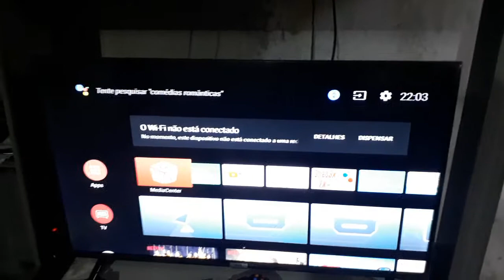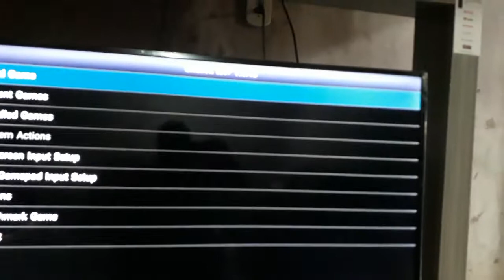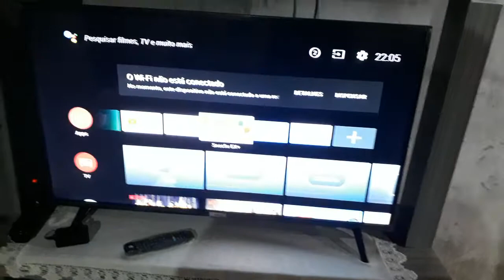TV TCL 40 polegadas com sistema operacional Android rodando super Nintendo e PlayStation 1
TCL TV com emulador do super snes Android